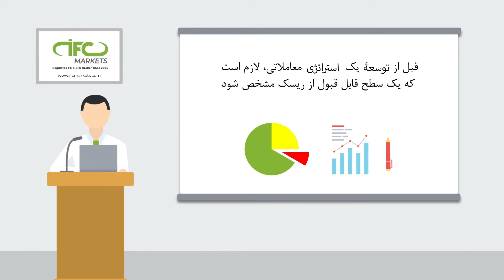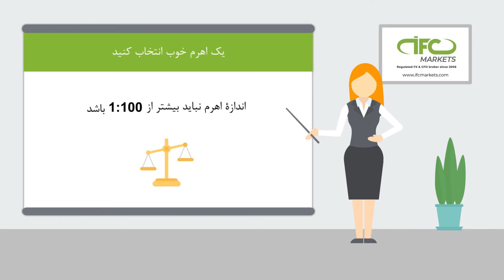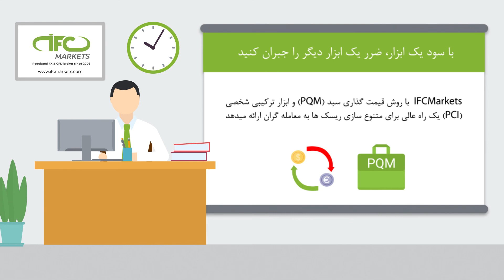مدیریت ریسک به عنوان مبنای معامله | Risk Management For Trading | IFCM Farsi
در بازار فارکس، مدیریت مناسب ریسک ها اصلی ترین قاعدۀ معاملۀ موفق است اما اغلب معامله گران به این نکته توجه ندارد و همۀ سرمایه شان را از دست می دهند. معمولاً مبتدی ها به مدیریت ریسک توجه ندارد و از آنجائیکه می خواهند یک شبه ره صد ساله روند 90% از آنها با از دست دادن همۀ پول شان از بازار خارج می شوند.

یکی از بهترین برنامه های مشارکت
تا سقف $15 به ازای هر لات.

شما می توانید اولین گام تان را با ما بردارید. به منظور آماده شدن برای انجام معاملات آنلاین فارکس، مطالب آموزشی ما را مطالعه فرمایید: